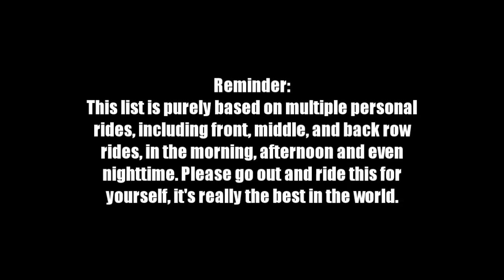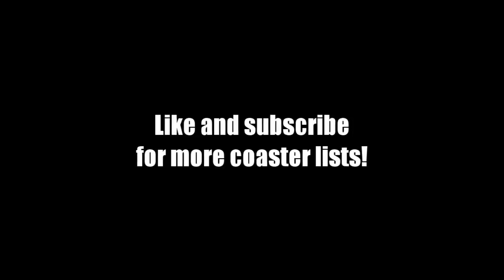Top 10 Best Elements on Steel Vengeance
A list of the best elements on Steel Vengeance at Cedar Point. This roller coaster is absolutely incredible and I highly recommend this ride to literally anyone.

Footage credits are shown at the end of the video.